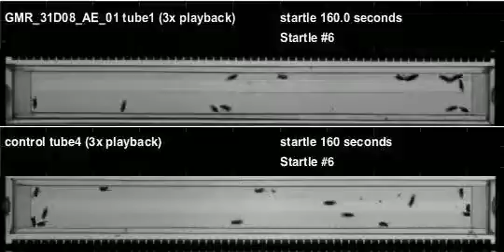GMR_31D08_AE_01_shi_Orion_20120531T134322 buzz (seq2)